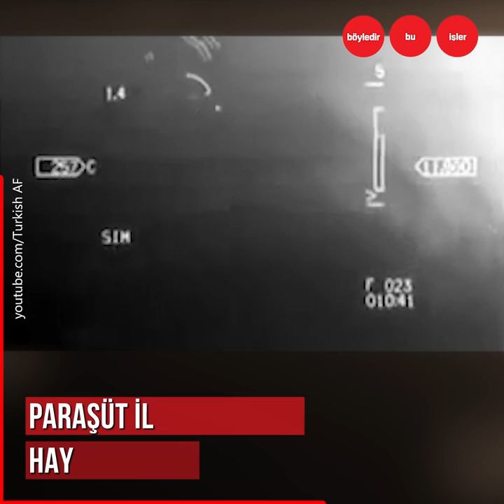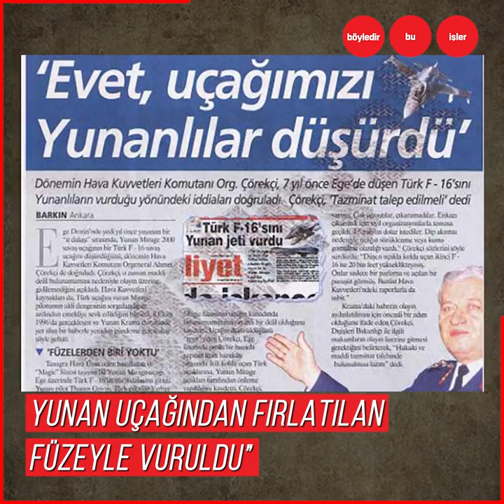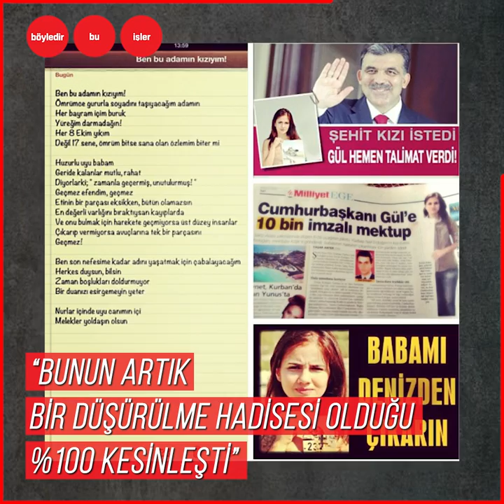26 yıldır Ege denizi’nde cesedi bulunamayan - Şehit Yüzbaşı Nail Erdoğan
İt dalaşında yunanlıların Türk uçağını düşürdü.
26 yıldır Ege denizi’nde cesedi bulunamadı.
“Şehit” iken kayıtlara “Gaip” geçti.
Şehit Yüzbaşı Nail Erdoğan…
Bu olay Türk halkından nasıl gizlendi?